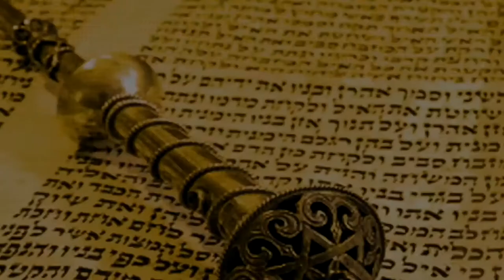🛡 Мезуза - безопасность и защита вашего дома | Рав Бенцион Каплан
Шалом, дорогие друзья! С вами раввин Каплан и мы сегодня поговорим о таком атрибуте еврейского дома, как мезуза.

Наши мудрецы говорят «...Все буквы, которые мы видим в Торе, — суть проявления 22-х потоков Б-жественного света (орот), находящихся в высших мирах. Эти потоки божественного света передают свой „свет“ буквам, откуда и берётся святость самой Торы, святость свитка Торы, тфилин, мезуз и всех священных писаний.

И в такой же святости, в которой они пишутся, возрастает влияние и энергия потоков божественного света на сами буквы. Поэтому свиток Торы, в котором есть одна ошибка, полностью некошерен, ибо высший свет через него не проникает, как должно, передавая святость народу посредством его чтения...»

Каббала объясняет, что мир был сотворен с помощью этих двадцати двух видов Божественной энергии. Именно по этой причине любой недостаток в написании или расположении мезузы может прервать поток энергии, идущий свыше.